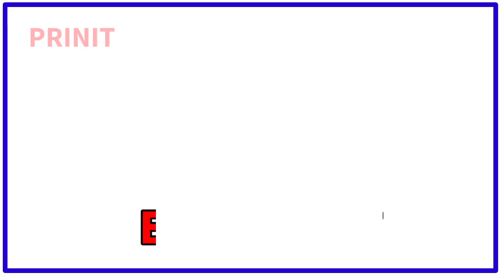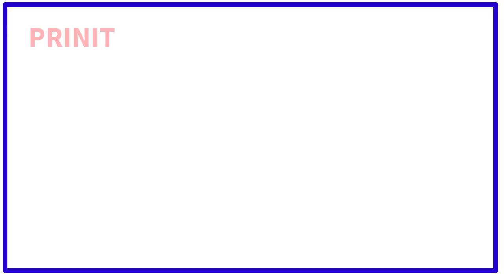पक्षियों के नाम| Birds name in Hindi| pre kg and LKG basic learning Birds names|prinit